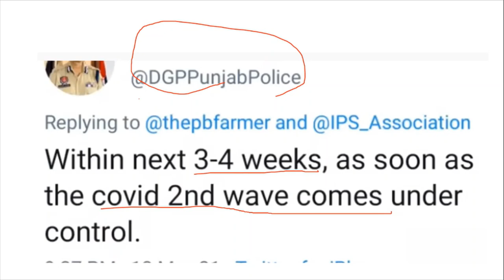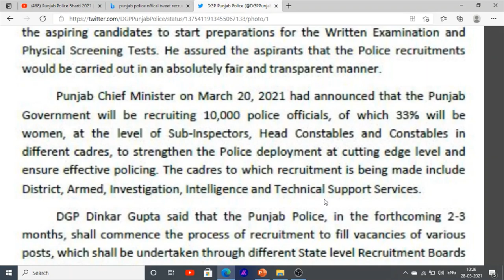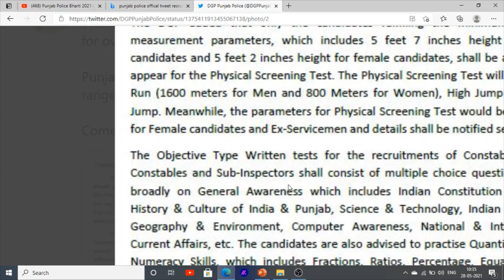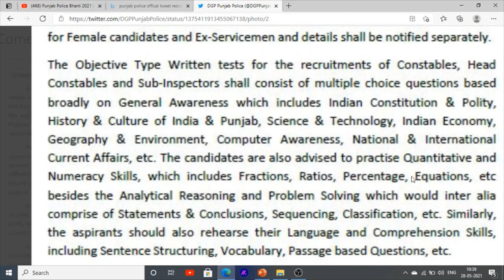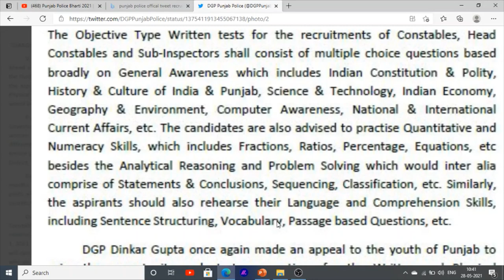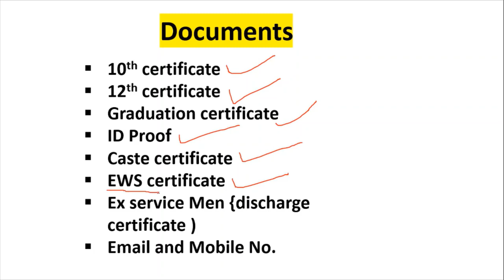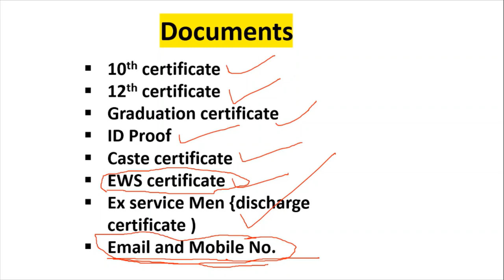Punjab Police Constable Sub-Inspector | Official Notification | Physically Efficiency Test | Books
Hello Friends This is a Informative Channel and This Video is Full Information About upcoming punjab police constable and head constable and sub inspector jobs vacancies 2021
this video is full information about punjab police recruitment 2021 this video shows you what is eligibility for constable what is important document for punjab police bharti and what is syllabus and best books for constable, and when comes official notification of punjab police bharti 2021

Best book in punjabi for constable
Best book in punjabi for sub inspector
sadda punjab book =

for more information about punjab police recruitment for constable sub inspector jobs vacancies in punjab 2021